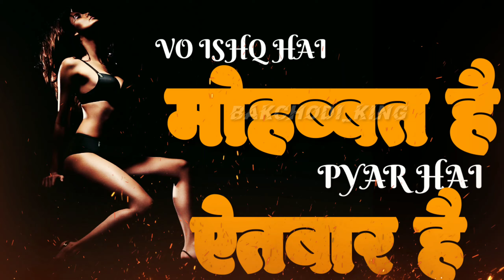BABY CONDAM😂LEKE AANA WALI FUNNY VIDEO STATUS🤓⁉azadparinda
thank you for Whaching video

whatsApp video status, sad shayari status, old song, best shayari, missing status, missing sad shayari, Behpanha missing status
nimadi shayari, निमाड़ी शायरी, nimadi funny shayari, pratap verma 77, apna nimad, aadiwasi status